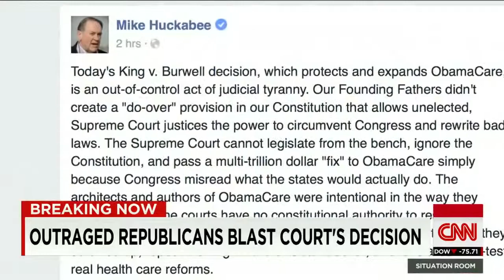CNN & RT News Learnning English June 26 2015 Republicans blast Supreme Court's Obamacare decision